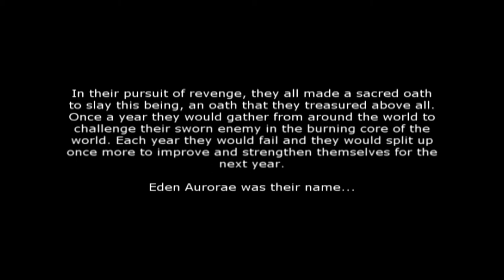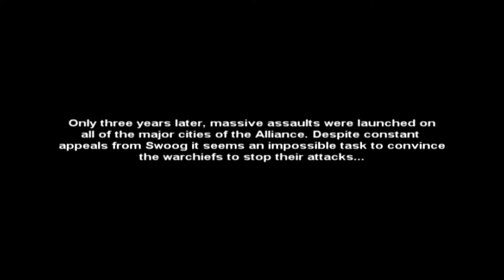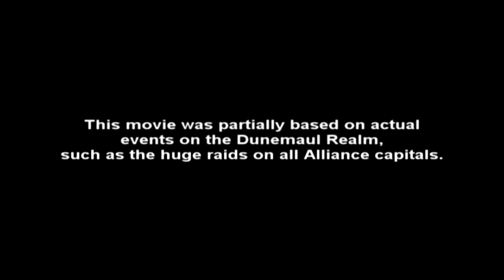Tales of the Past I CZ